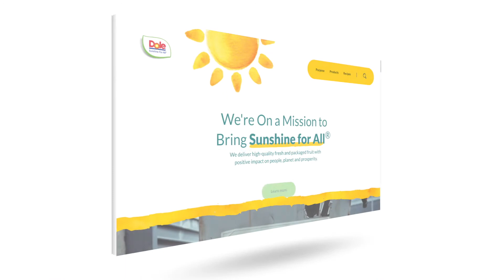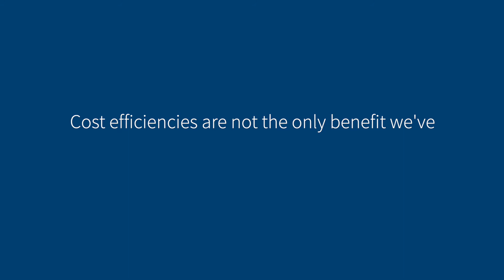Dole Packaged Foods Seamlessly Moves SAP Systems to Amazon Web Services (AWS) Cloud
Since their humble yet mission-driven beginnings almost 170 years ago, Dole has believed that good, healthy food should be more like sunshine – available for all. This is why their rallying cry of “Sunshine for All” is essential for everyone worldwide. Dole wants to champion an equitable world where everyone – irrespective of age, income, location, race, or gender – has access to healthy nutrition, but where this access does not come at the cost of the planet.

Dole Packaged Foods, LLC (Dole) is a global leader in providing packaged, shelf-stable fruit, frozen fruit, dried fruit, and juices. Since 2009, Dole has run its SAP environment in Syntax’s private cloud, relying on Syntax’s ability and flexibility to support and secure Dole’s mission-critical SAP applications. Looking to take the next step in its digital transformation, Dole Packaged Foods set out to identify and evaluate public cloud options to best meet its needs.

As a leading cloud consulting organization, Syntax worked with Dole to evaluate public cloud options, comparing different ways to optimize cost vs. performance and feature sets. Together, Dole and Syntax identified Amazon Web Services (AWS)
as the optimal public cloud provider for Dole’s workloads, with Syntax securing the proper pricing structure to meet Dole’s cost objectives. Given the broad range of AWS services available and the various SAP systems that could cross-pollinate or marry with tools in the AWS ecosystem, the Syntax team recognized AWS as the preferred platform for overall innovation.

Choosing Syntax as its SAP on AWS partner, Dole leveraged a decade of trust in Syntax’s experienced SAP Basis team, providing a seamless transition from private to the public cloud. Syntax’s deep roots and Advanced Consulting Partner status with AWS, together with its proven maximum performance and availability architecture, made for an ideal pairing.

About: In this video, Matthew Lobaugh, Global SAP Beyond Infrastructure and Partner Enablement Leader, Amazon Web Services (AWS), and Bill Farrell, Director, SAP Technology and Governance, Dole Packaged Foods, discuss how Dole, AWS, and Syntax worked closely together to move 70TB of data and Dole’s SAP systems to the AWS cloud.